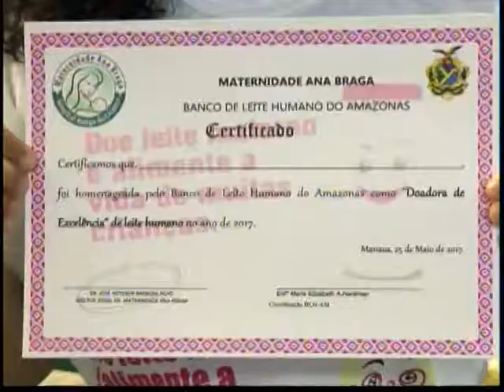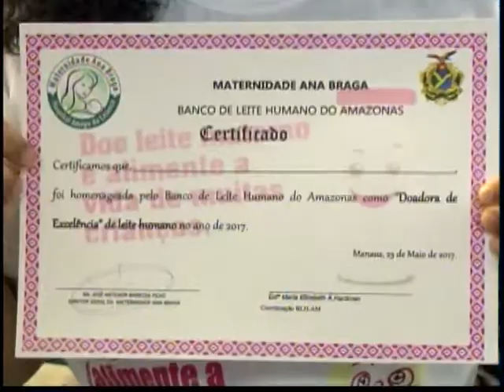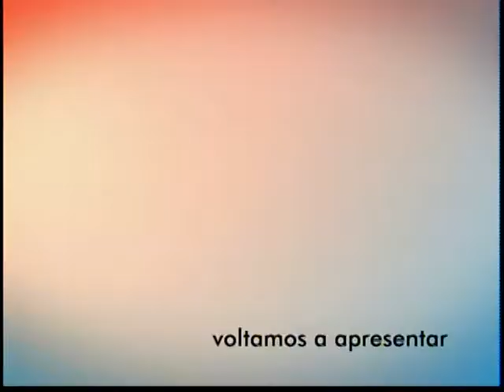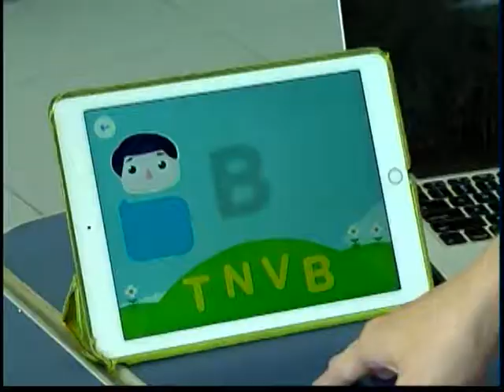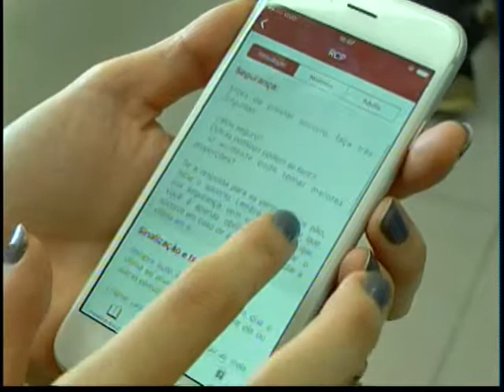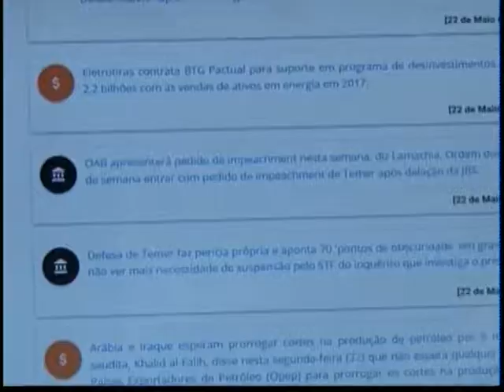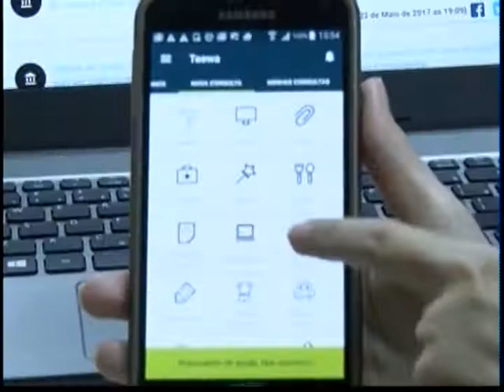Repórter Amazonas 25-05-2017